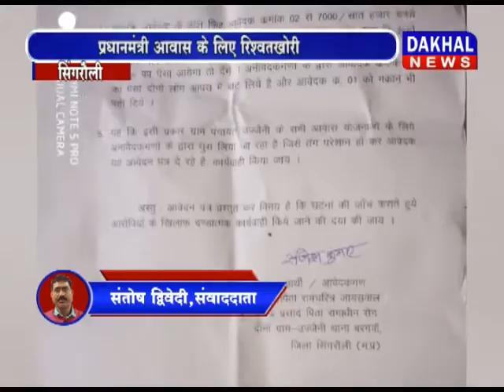सिंगरौली - प्रधानमंत्री आवास के लिए रिश्वतखोरी विडियो हुआ वायरल DAKHAL NEWS//